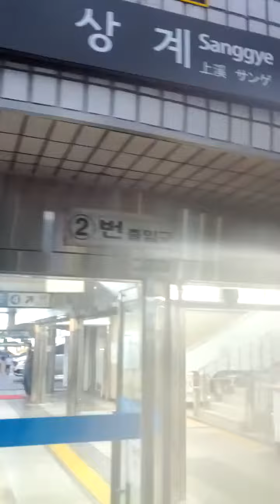Sang Gye Station(410)-09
Mon 23rd Aug 2021(AH 1443 Muharram 15th)...
Here area building New Subway Sang Gye Dong Buk Line Station and it will be finish by 2026(AH 1448).
Dong Buk Line Subway consist of Sang Gye(410) ↔ Eun Haeng Sageori ↔ Ha Gye(715) ↔ Wol Gye(118) ↔ Mia Sageori(416) ↔ Korea University(640) ↔ Jegi-Dong(125) ↔ Yong Du(211-2) and Wang Sim Ni(208 = 540 = K116 = K210) Station.
But actually it is so far here, however.
And you'll see an wild duck at Dang Hyeon Cheon...